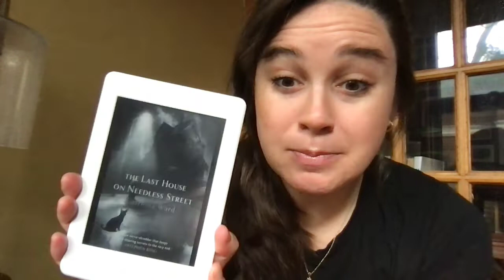The Last House On Needless Street | CMAC Reviews Books | Top 5 creepiest book ever read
HI! I'm CMAC and I love reading and discussing books with my fellow bookworms.

This is CREEPY people. Uncomfortable. (In a good way though, am I right?) Please no spoilers below, but let me know what you thought as generically as possible (ha).